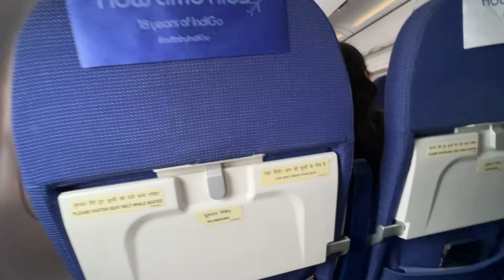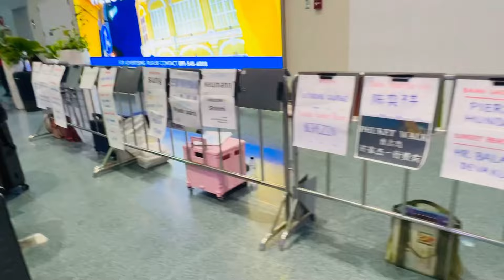Day 1 in Thailand😍 / walking street phuket😄 /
Scenes of the night life in Phuket , Thailand